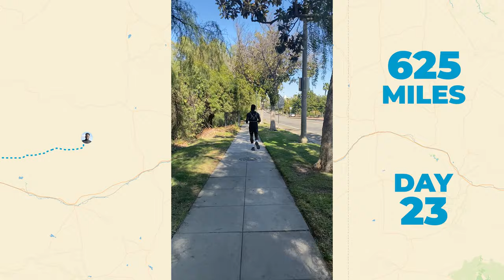Running Across America | Hellah Sidibe Runs 3,187 Miles Across The USA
On March 1st, 2021, Hellah Sidibe - an athlete who has run consecutively for over 1,200 days - will begin a challenge that only 300+ people have been documented to finish: a 3,200 mile run from one side of the United States, to the other. He’s aiming to complete this mammoth task in just 100 days, or less.
Raising money (with a target of $50K) for Soles4Souls, a non-profit organisation turning unwanted shoes and clothing into opportunity for people all over the world, follow Hellah across the unimaginable 3,200 miles from LA to NYC.
Taking you behind the scenes of Hellah’s journey, keep track of the action and excitement as Hellah Sidibe begins his transcontinental run across the United States.

Maps provided by - @MapTiler @OpenStreetMap Contributors